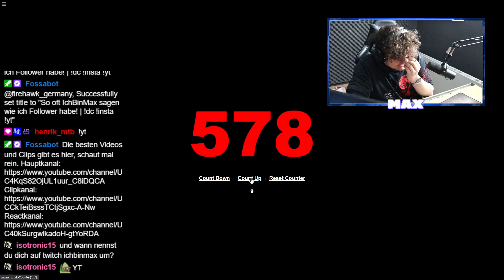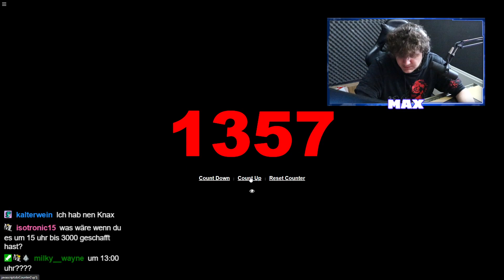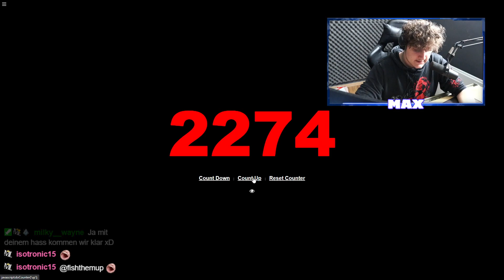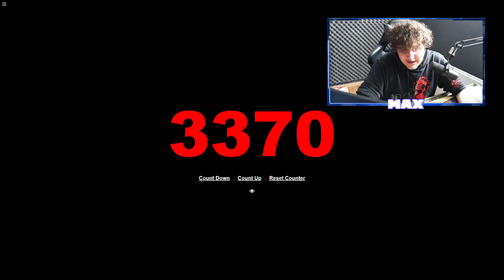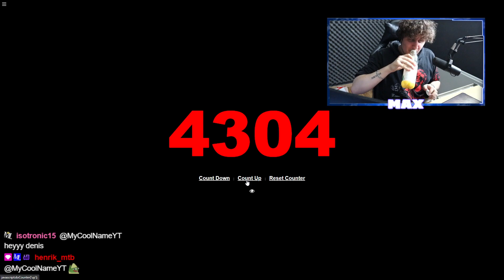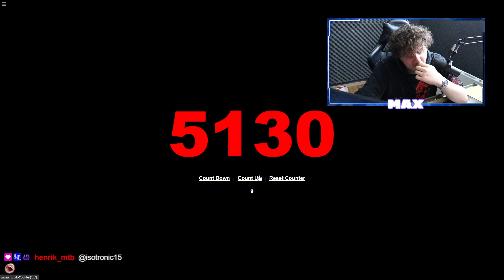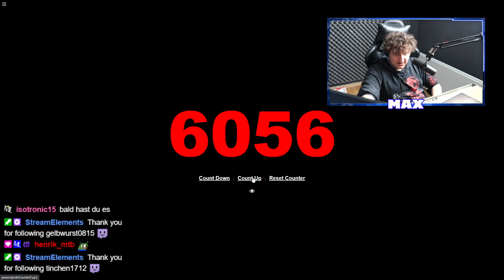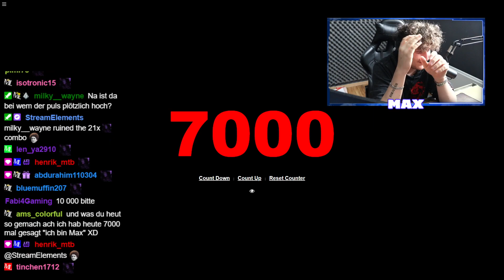ICH HABE DIESES WORT 7000 MAL GESAGT...!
Wenn euch das Video gefallen hat dann lasst doch ein Like da